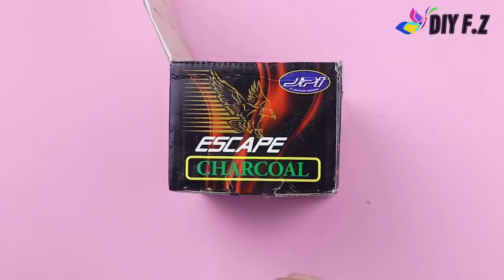GREATEST HOME DECOR IDEAS YOU'VE EVER SEEN